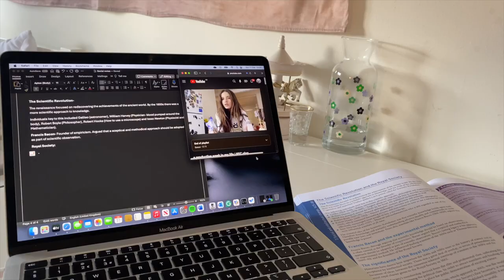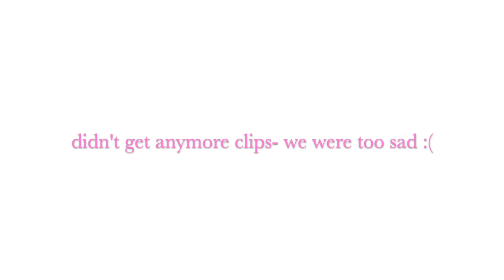paris vlog!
Trip to Paris for valentines day- I hope you enjoy!